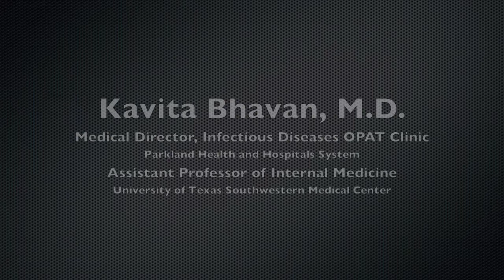Parkland Health Finds Success with Self-administered IV Antibiotics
Kavita Bhavan, M.D., Medical Director of the Infectious Diseases OPAT Clinic at Parkland Health and Hospital System and Assistant Professor of Internal Medicine at the University of Texas Southwestern Medical Center, describes how the safety net hospital was able to provide better, more efficient care to the uninsured using patient-administered IV antibiotics.